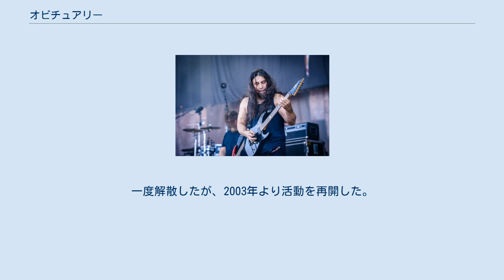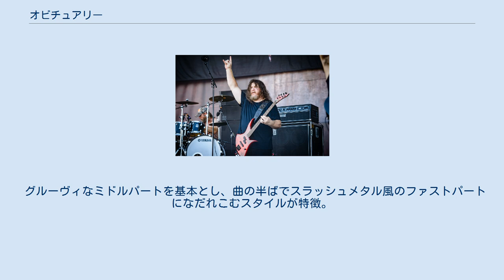オビチュアリー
オビチュアリー（OBITUARY）は、アメリカ合衆国出身のデスメタル・バンド。
 同スタイルの形成初期から活動する、先駆的グループの一つ。
一度解散したが、2003年より活動を再開した。
 「デス」「モービッド・エンジェル」「ディーサイド」らと共にフロリダを中心に活動を行い、「カンニバル・コープス」「サフォケイション」「マルヴォレント・クリエイション」らニューヨーク勢と共に、1990年代初頭の米デスメタルシーンの創生期を支え、世界中のデスメタルバンドに影響を与えた。
 また彼らがレコーディングに使用したタンパのモリサウンドと、そこを拠点に活躍していたプロデューサーのスコット・バーンスが作り出すサウンドは、世界中のデスメタルバンドの憧れになり、各国のデスメタルバンドが次々とレコーディングに訪れるようになった。
 グルーヴィなミドルパートを基本とし、曲の半ばでスラッシュメタル風のファストパートになだれこむスタイルが特徴。
 カナダ・トロント公演 (2009年4月) 1984年に「Executioner｣(エクゼキューショナー）の名前で結成。1986年、更に綴りを「Xecutioner」に変更。
 1988年にロードランナーと契約するが、その際にバンド名を現行の「OBITUARY｣(オビチュアリー）に改名する（ボストンに同名のスラッシュメタルバンドが存在したため）。 1992年、初来日公演。 1997年に解散するが、2003年から活動を再開。 2008年、HR/HMフェス『LOUD PARK』にて来日公演。 2013年、5年ぶりの来日公演。 2017年、10作目の節目となるセルフタイトルのオリジナル・アルバム『Obituary』を発表。